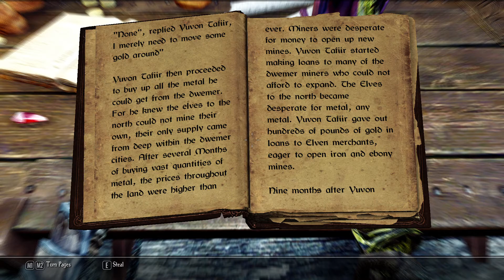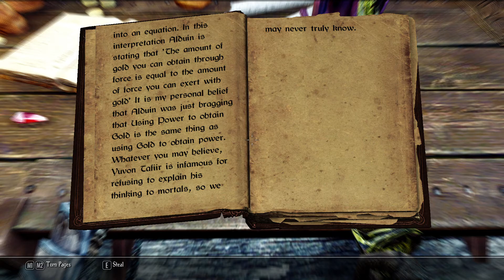The Dark Brotherhood Resurrection |3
Alduin had a financial advisor and that's canon!